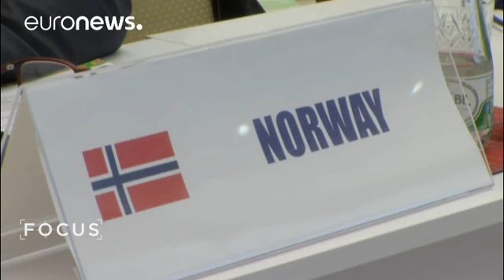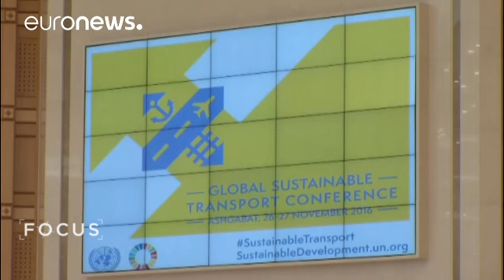تركمانستان: دعوة منظمة الأمم المتحدة للتوجه نحو النقل المستدام - focus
*النقل من  بين أكثر  القطاعات الملوثة للهواء، انه مسؤول عن ربع انبعاثات الغازات المسببة للاحتباس الحراري في العالم.
كيف نعزز استخدامات أفضل للدراجات الهوائية، والسيارات الكهربائية ووسائل النقل العام؟
 موضوع  من المواضيع التي نوقشت في المؤتمر العالمي للأمم المتحدة بشأن النقل المستدام في عشق أباد عاصمة تركمانستان.*

أول "مؤتمر عالمي للأمم المتحدة" النقل المستدام في أواخر شهر تشرين الثاني، لمدة يومين، جمع ممثلي حكومات وال…